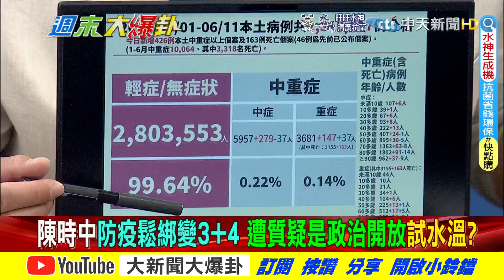【週末大爆卦】蘇貞昌99.7%輕症率CDC打臉!綠不見千分之1.2死亡率新高? @大新聞大爆卦HotNewsTalk 精華版 20220612